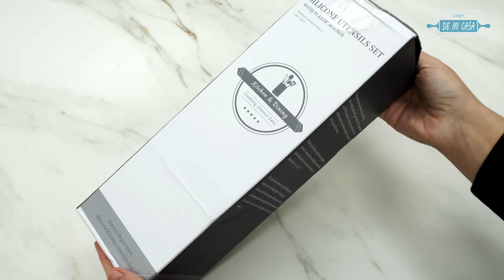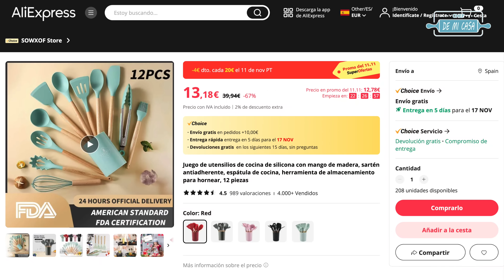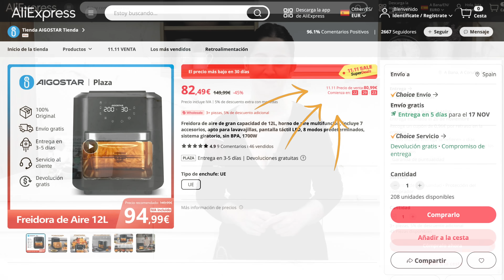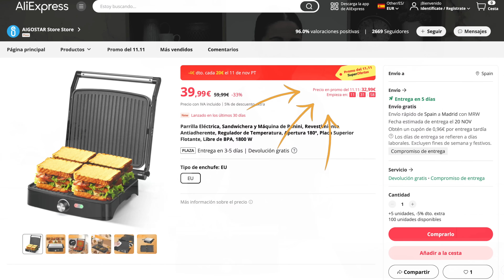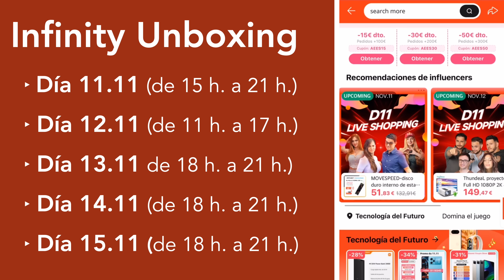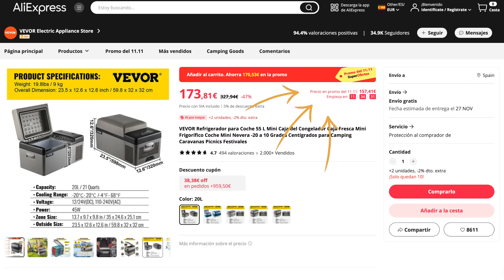Mini Haul Productos AliExpress especial 11.11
💨 Del 11 al 18 de noviembre es la promoción del  11.11 de AliExpress,  Disfruta de hasta un 50% de descuento, entrega rápida y devoluciones gratis, el stock de productos es limitado, ¡por orden de llegada!

🙌 Enlaces a los productos mencionados en el vídeo:
➭ Menaje de cocina(13.35€)

🔗Enlace LP

Todos los cupones sólo se pueden utilizar en España y comprar en productos de AliExpress. Cantidad limitada, válido sólo del 11 al 18 de Noviembre.

🔗THE INFINITE UNBOXING LIVE:
Mira los unboxing en directo y gana premios limitados.
Día: 11.11 de 3 PM-9 PM
Día: 11.12 de 11 AM-5 PM
Día: 11.13 de 6 PM-9 PM
Día: 11.14 de 6 PM-9 PM
Día: 11.15 de 6 PM-9 PM